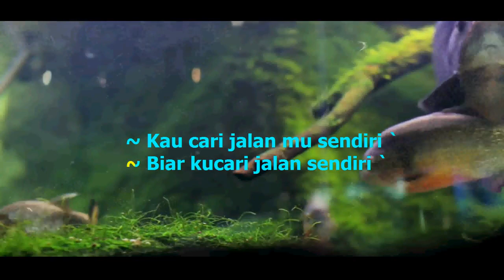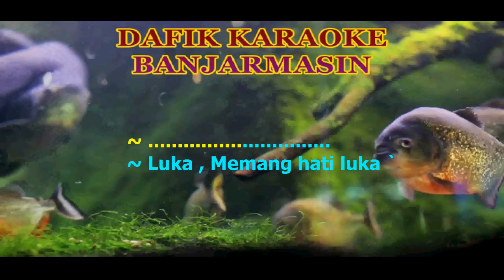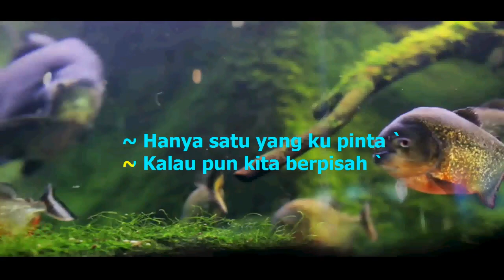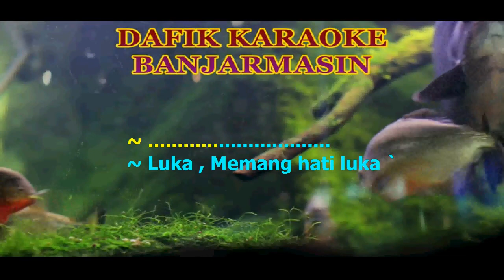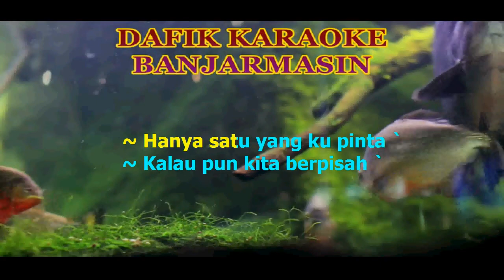Yang (Karaoke) Rita Sugiarto Nada Wanita/Cewek Female Key D#m Dangdut Original (Yank)